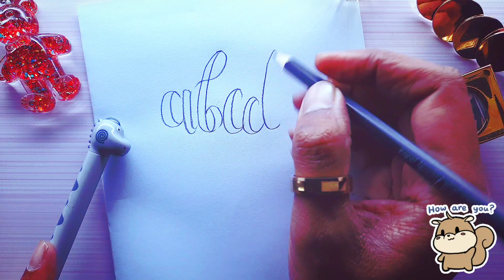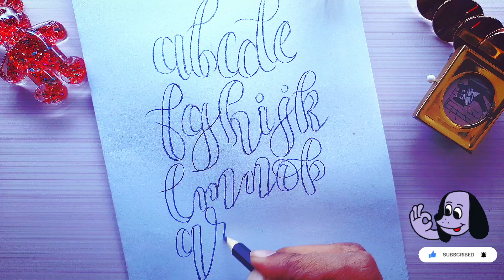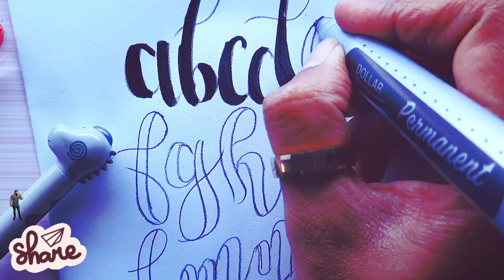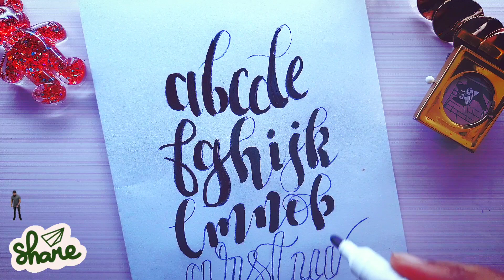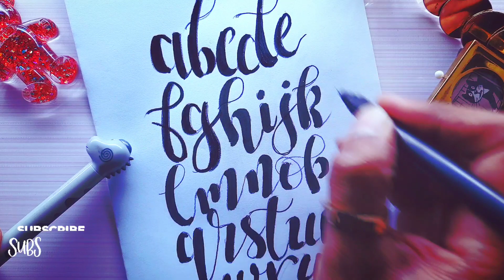Easy calligraphy for students and beginners || Learn how to write alphabet calligraphy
Easy alphabets and modern calligraphy for students and beginners

Hey everyone 🌟
In this beginner-friendly calligraphy tutorial, you'll learn how to write the alphabet from A to Z in beautiful calligraphic style.

Whether you're a student looking to enhance your handwriting skills or a complete beginner eager to explore the art of calligraphy, this video is perfect for you!

 Follow along as we break down each letter step-by-step, guiding you through the strokes and techniques needed to create elegant calligraphic script.

With practice, you'll soon be able to write stunning letters that will impress friends, family, and teachers alike. Let's dive into the world of calligraphy and unleash your creativity!